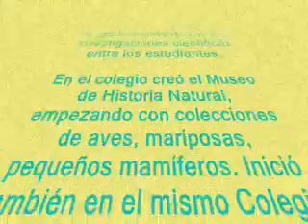BERNARDO PONSOL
BERNARDO PONSOL. BREVE COMENTARIO